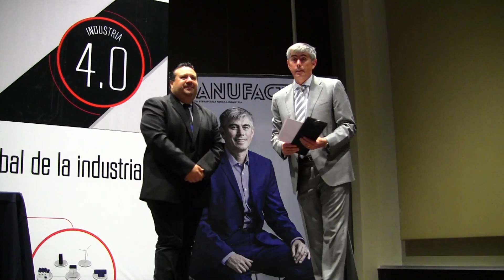Expo Manufactura 2017 - GE